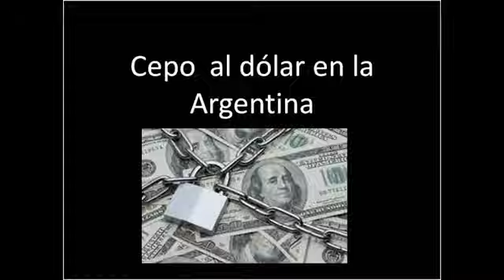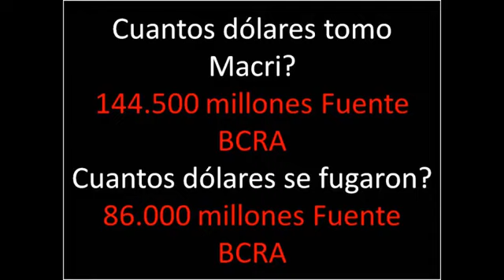Victor Hugo Morales - La verdad del cepo al dolar en Argentina - 17 09 20